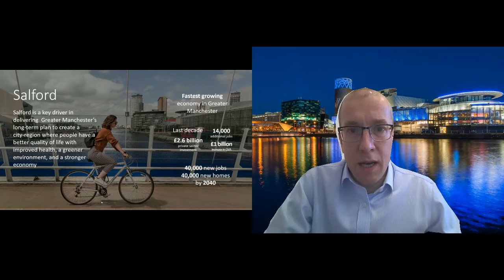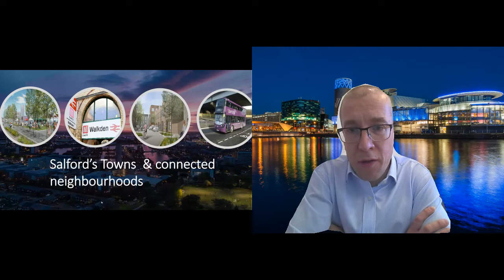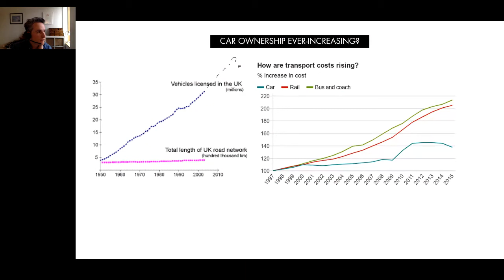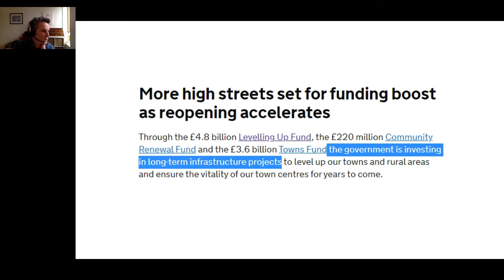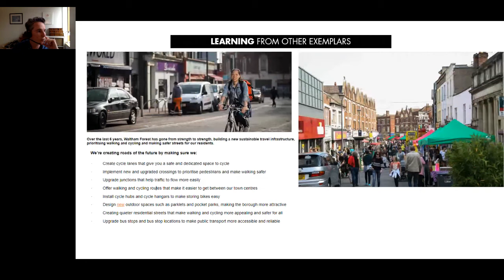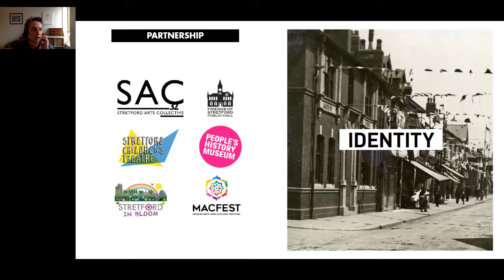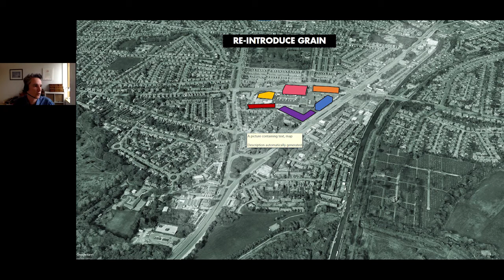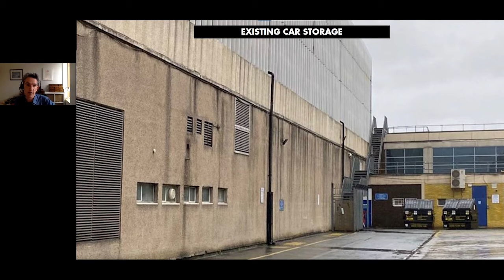Virtual Event | Transport + Infrastructure | Place North West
00:00:01 - Introduction from Place North West editor, Sarah Townsend
00:02:38 - Presentation from Tom Stannard, Salford City Council
00:19:03 - First panel discussion
01:06:24 - Presentation from Ernst ter Horst, Feilden Clegg Bradley
01:21:51 - Second panel discussion